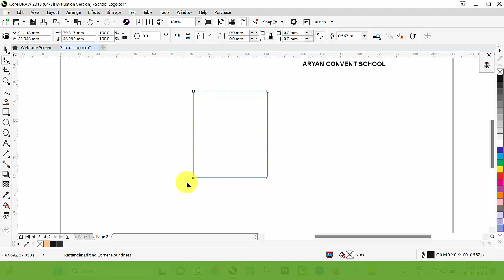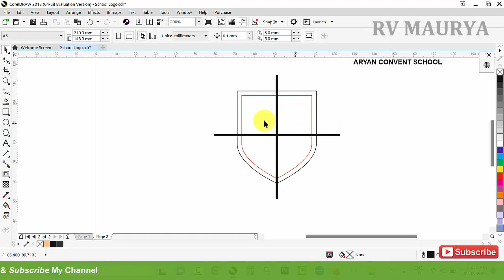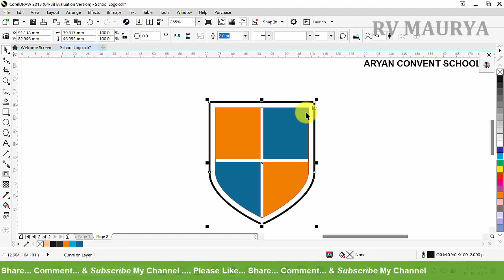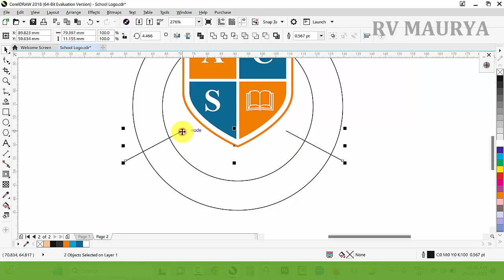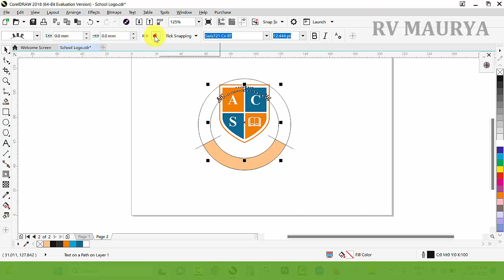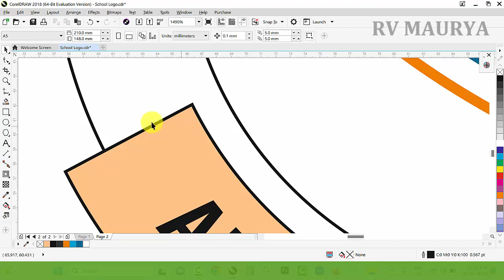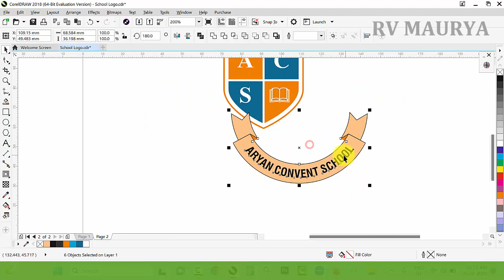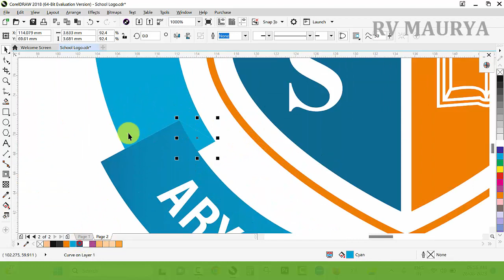How to Make a Logo | Basic CorelDraw in Hindi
How to make a logo design

नमस्कार दोस्तों!
इस चैनल पर आपका बहुत-बहुत स्वागत है। दोस्तों इस चैनल पर आप ग्राफ़िक्स डिज़ाइन जुड़े टिप्स और ट्रिक्स जान सकते हैं!
धन्यवाद!